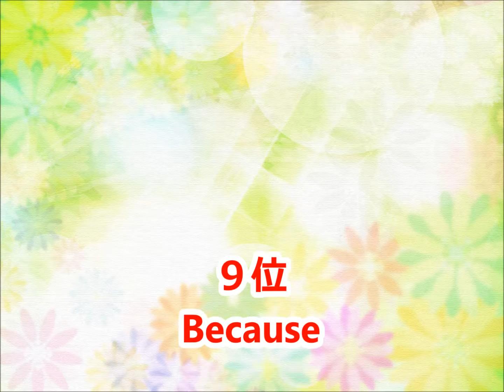【OLIVIA】カラオケ人気曲トップ10【ランキング１位は!!】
OLIVIAさんのカラオケベストランキングです。（おすすめ）

Sea me
Dress me Up
Miss you
Ballerina
Collecting sparkles
Under Your Waves
Sunlight
Stars Shining Out
Cupid
Space Halo
SpidERSpins
alone in our castle
re-ACT
Color of your Spoon
Your smile
Into The Stars
If you only knew
Dear Angel
Remember Me?
Be your friend
Because
Dream Catcher
Cut me free
Trinka trinka
できない
Celestial Delinquent
Rain
Sailing free
I.L.Y. ～欲望～